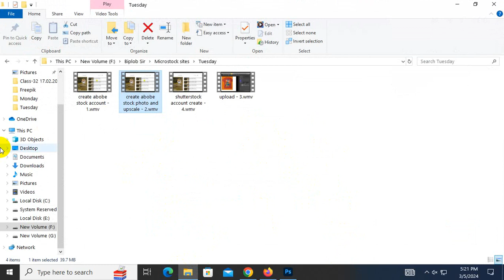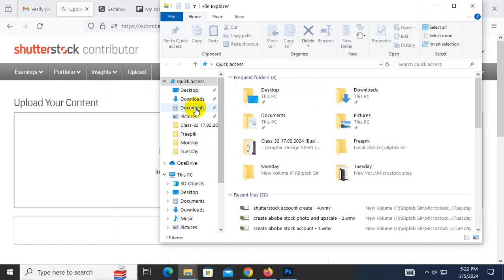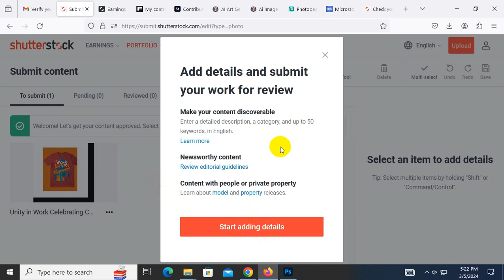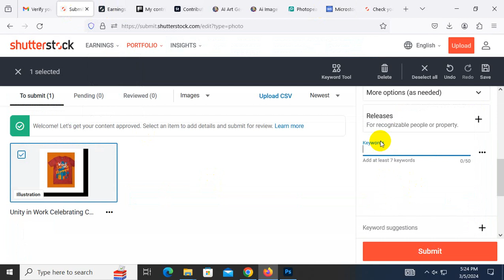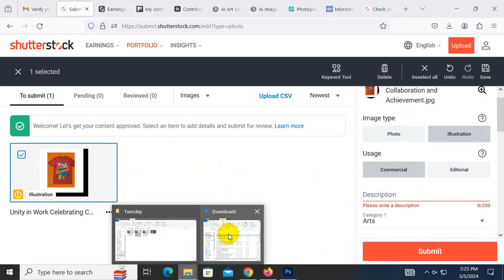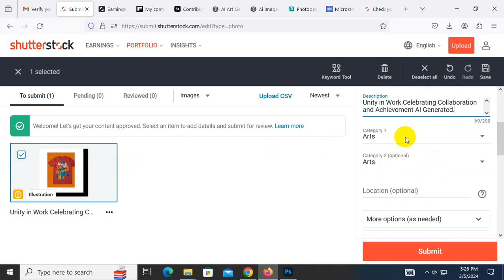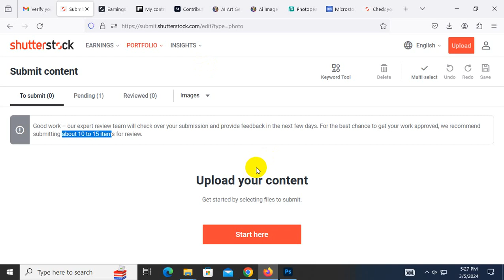Part 10 | Shutter Stock + AI Photos: Find Winning Keywords & Upload Like a Pro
Earn Money Online with Free AI Photos: Freepik & Best Microstock Sites
Unlock the potential of AI-generated photos and turn them into real income with this comprehensive video playlist!

Whether you're a seasoned creative or just starting out, this series will guide you through every step of the process, from generating stunning AI photos to selling them on top platforms.

In this playlist, you'll discover:

The power of AI photo generation: Learn how to utilize free AI tools to create unique and marketable visuals.
Keyword research secrets: Master the art of finding high-demand keywords to maximize your sales potential.
Design tips and tricks: Discover how to enhance your AI photos for professional appeal.
Freepik mastery: Learn everything you need to know about becoming a successful contributor on this popular platform.
Top microstock sites explored:Compare and contrast different platforms to find the best fit for your needs.
Step-by-step guides:Get clear and actionable instructions on every aspect of the process, from creating to uploading to earning.
By the end of this playlist, you'll be equipped with the knowledge and skills to:

Generate high-quality AI photos that sell.
Choose the right platforms for your audience and niche.
Optimize your listings for maximum visibility.
Build a sustainable income stream with your AI creations.
So, are you ready to turn your passion for creativity into profit?